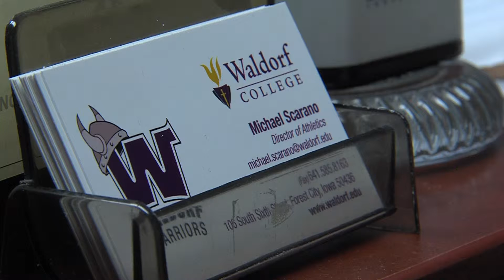Broadcast Journalism - David Cheeks New Cross Country Coach